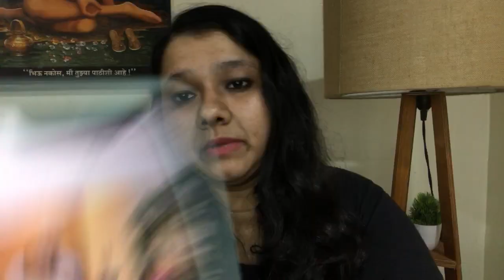Tejasswi aur Karan ganpati utsav mein sikha ye naya skill toh fans hue shock 😱